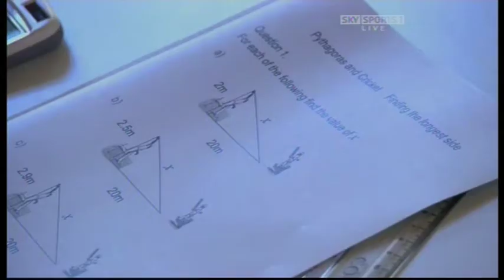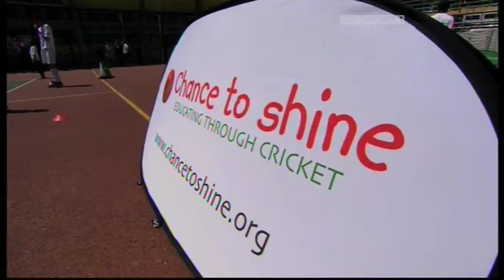Sky Sports 1 29 June 2009